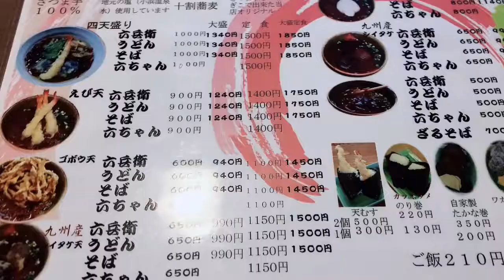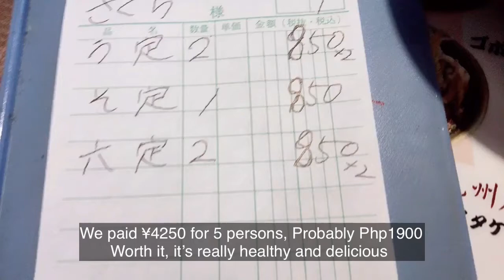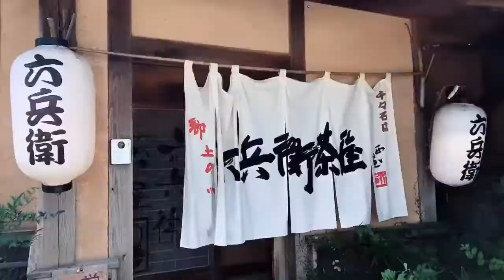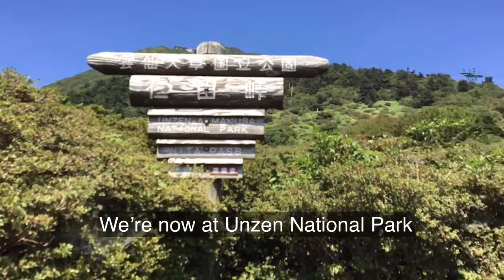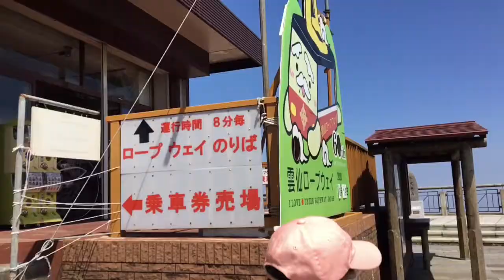UNZEN CITY NAGASAKI JAPAN TOUR 2020 Part 1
Jazz LivinginJapan is proud to present to you the "UNZEN CITY NAGASAKI JAPAN TOUR 2020 Part 1"

Unzen City is located on the northern part of Shimabara Peninsula in Nagasaki Japan.
There is an active volcano called Mount Unzen. It has been a cause of mega tsunami happened in 1792 that killed almost 15,000 people.In 1991, this volcano has large eruption and
generated a pyroclastic flow that killed many people including the 3 volcanologists. Please see the natural beauty of this place and its traditional lifestyle that has been preserved until the current generation. In this video, you will see the Unzen National Park and the Unzen Ropeway and other places we've been throughout the tour. Please enjoy.